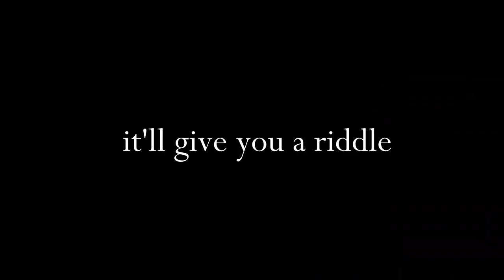Trailer Outfit Lies Of P Location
How To get Lies of P Trailer's Outfit in the game .
Which is called Blue Blood's Tailcoat .
Here's a quick guide .
funny fact i found it randomly XD .
But hope you'll find this video helpful .

( All words applied Only and exclusively for entertainment intention , set it in a gaming fiction world )
In any case if your'e watching thanks dude i appreciate that !
catch my main videos on cRANE 31 :
goodnight goodluck
take care :)
love ya all !